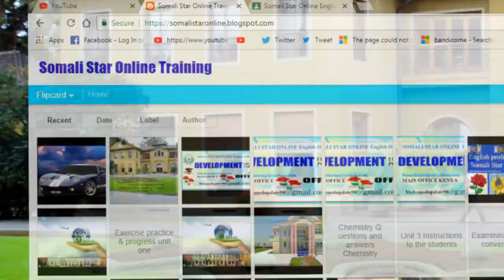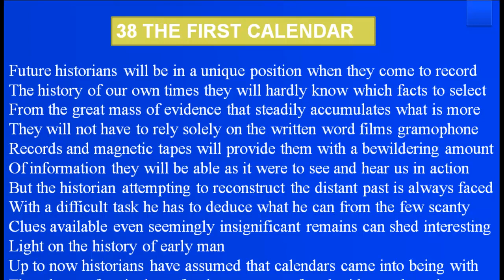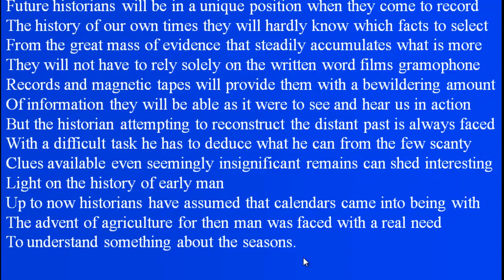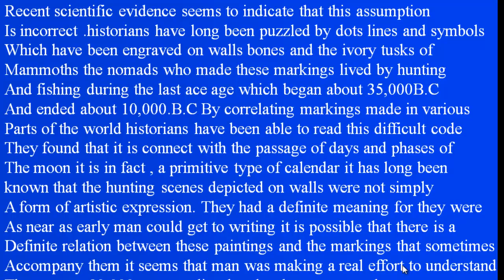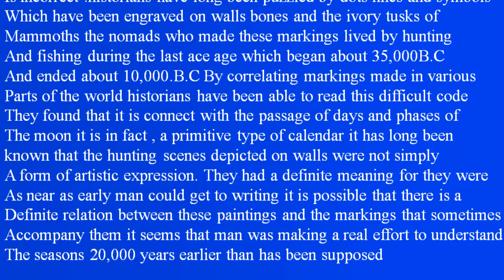Baro English New Concept (DEVELOPING SKILLS ) Lesson 38